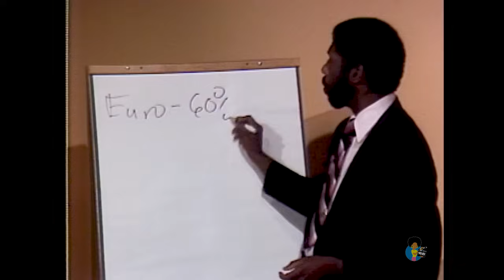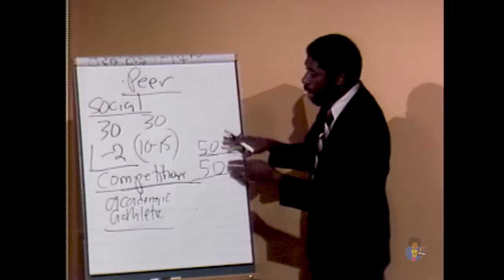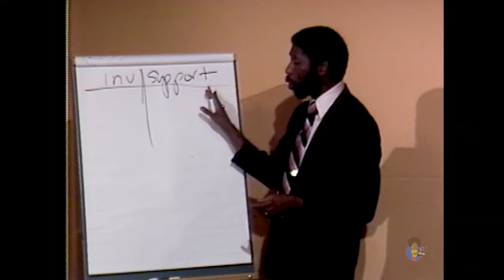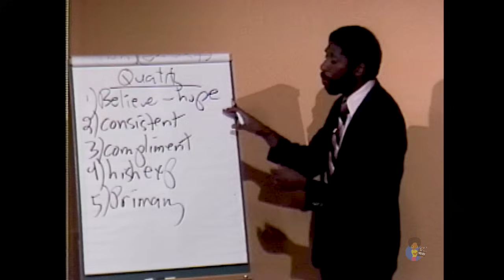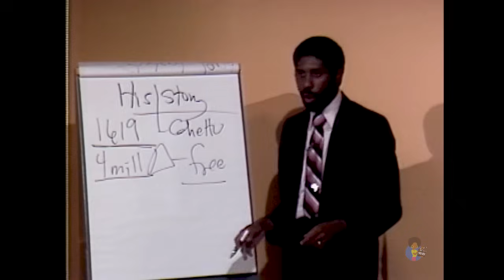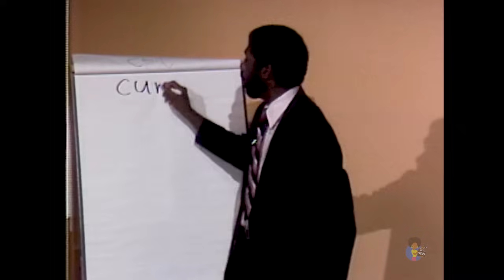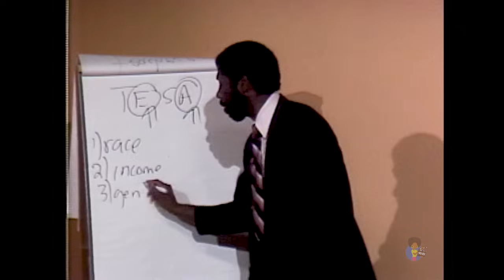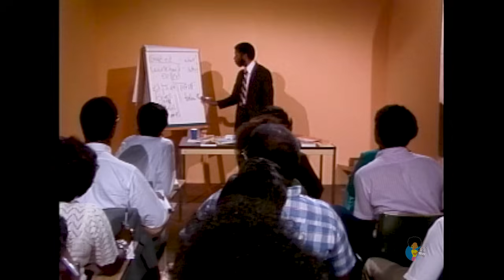Developing Positive Self-Images In Black Children (1988) | Dr. Jawanza Kunjufu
Video Lecture/ Companion to the million selling book by Dr. Jawanza Kunjufu, author of Countering The Conspiracy to destroy Black Boys. All of Dr. Kunjufu's books and videos are available for purchase Books can also be ordered through Amazon.com To book Dr. Kunjufu for a speaking engagement, email

Suggests a new approach to the education of African American children to overcome negative self-images, improve discipline and motivation, and encourage curiosity and enthusiasm for learning.

As of March 23, 2022, we will no longer receive ad revenue for any video on this channel, even though YouTube sells advertising on them.

The reason, we have been told, is because we are a channel that presents historical content as opposed to original content.

We refuse to be blacked out. We need your support.